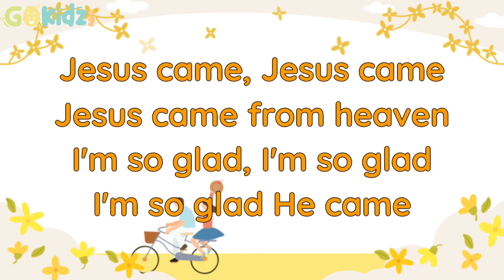Jesus Came Minus one with Lyrics | children Christian song | Sunday school song | kid's praise song